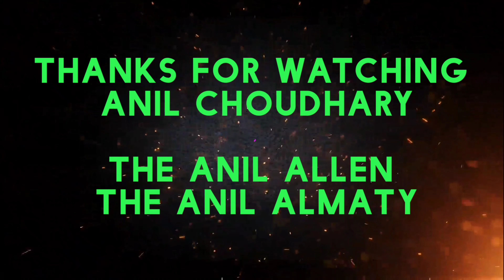विदेश से MBBS करने बालो का जाना हुआ तय/// आखिर कब तक होगा जाना// MBBS IN ABROAD//MBBS IN KAZAKHSTAN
BHARATPUR (RAJASTHAN)
MEDICAL COUNSELOR
NEET/MBBS/AIIMS/BAMS/VETENARY/ICAR/NTA/NEXT/NEET PG/FMGE/NEXT

If you use my coupon code while buying preladder, then you will get a discount of ₹ 1000 from preladder and ₹ 1000 will be transferred to your account from my side, then total you get a discount of ₹ 2000, then please my coupon while buying preladder  Use code (KUMAWU73).

purposes

such as criticism, comments, news reporting, teaching, scholarship and research.

neet 2021
fmge exam

fmge exam latest news
fmge exam question papers
fmge exam kya hai
fmge exam postponed

MBBS IN ABROAD KAZAKHSTAN
MBBS IN ABROAD AMERICA

mbbs in abroad for indian students at

low cost

mbbs in abroad for indian students

mbbs in abroad in tamil

mbbs in abroad malayalam

mbbs in abroad biology simplified

tamil mbbs in abroad for indian students at low cost in tamil

mbbs in abroad at low cost

mbbs in abroad fee structure

mbbs in abroad without neet

indian students mbbs in russia

indian student mbbs in bangladesh
indian mbbs student in italy
indian mbbs student in uk
indian mbbs student in usa
mbbs student in russia

mbbs students in ukraine

mbbs student in china

mbbs student in germany

mbbs students in pakistan

mbbs student in india

mbbs student in usa

mbbs student in south korea

low cost

 simplified
indian mbbs student in canada
indian mbbs student in china
indian mbbs student in korea
indian mbbs student in germany
mbbs in abroad
low cost
mbbs in abroad
low cost
mbbs students in uk